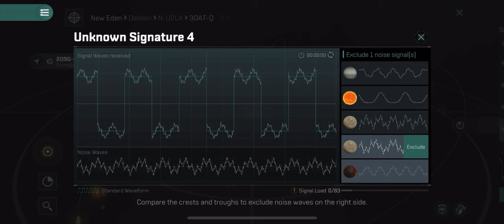Eve Echoes-Solo PVP- Arbitrator III Covert Ops Null-Sec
Taking my new favorite PvP ship out on a solo roam around Null Sec space to test my fittings.

Navigating gate camps, tackling Battleships, stealing capital debris… who knows what’s behind the next warp gate?!